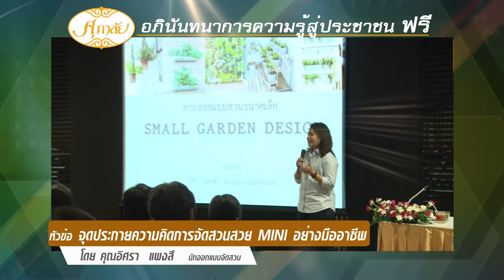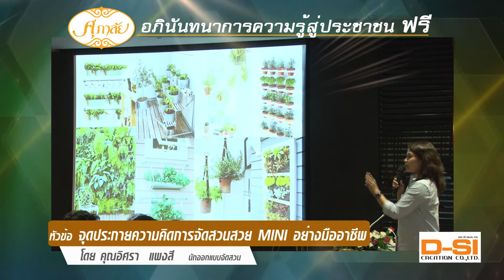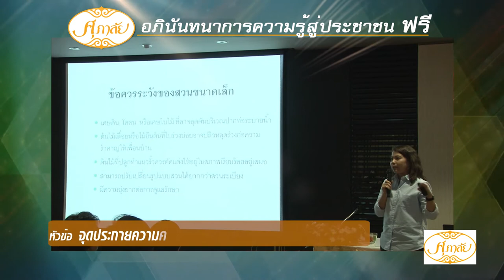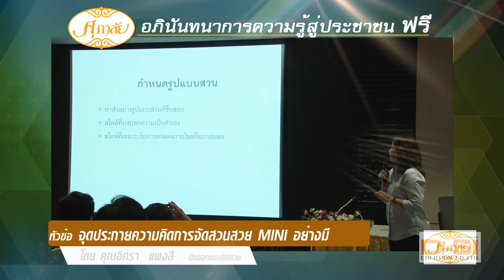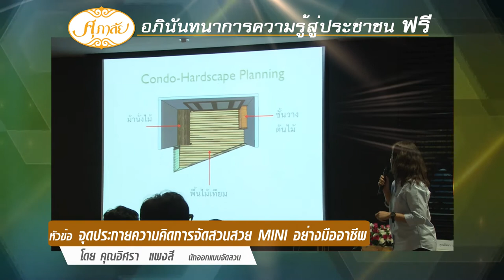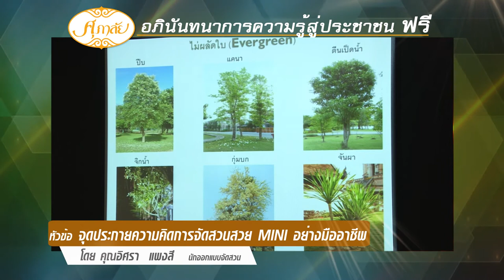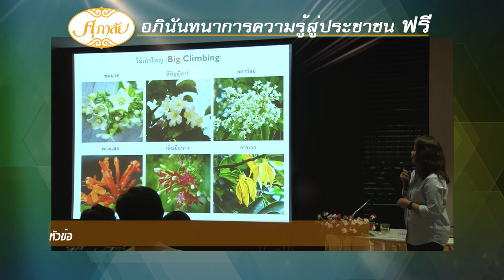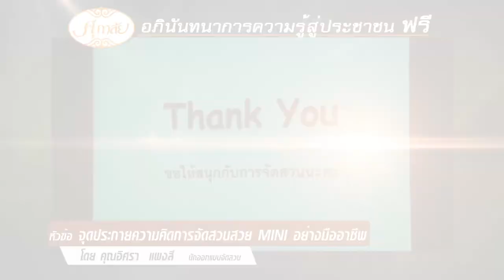Highlight สัมมนา จุดประกายความคิดการจัดสวนสวย MINI อย่างมืออาชีพ